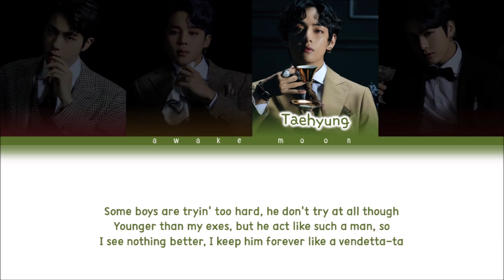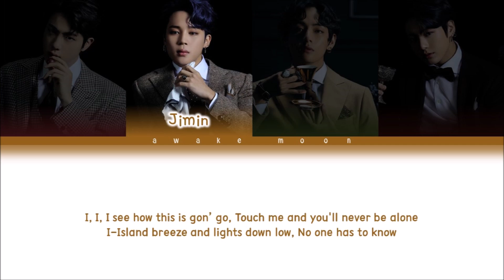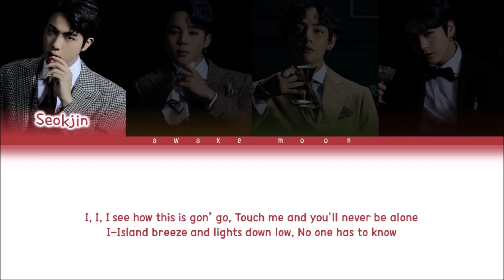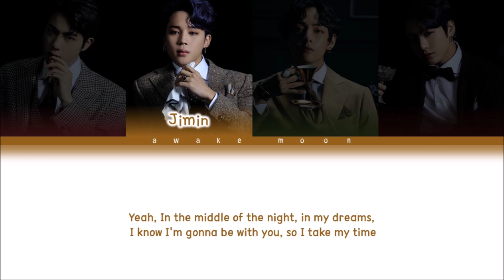How Would BTS (방탄소년단) Vocal Line Sing "...Ready For It?" by Taylor Swift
Guys, pls. don't come after me if I don't include the BTS rap line in most of my videos because if I really do include them, the parts that will be given to them are really few. Besides, the songs I used for this kind of videos are 75%-90% singing and it is hard to split the "rap"-ish parts to the rap line when they are really few and besides, Jungkook can even rap so he can take those parts. I'll include them (rap line) once I used a song with more rap parts or when I decided to create a How Would video using a KPOP audio since there is more raps there.